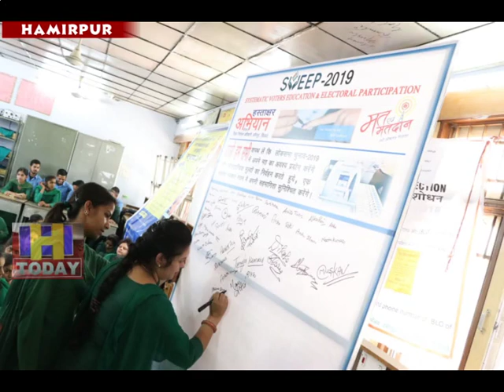29 N 2 b1An awareness camp was organized under elective participation sweep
औद्योगिक प्रशिक्षण संस्थान आईटीआई हमीरपुर में आज सुव्यवस्थित मतदाता शिक्षा एवं निर्वाचक सहभागिता स्वीप के अंतर्गत एक जागरूकता शिविर का आयोजन किया गया